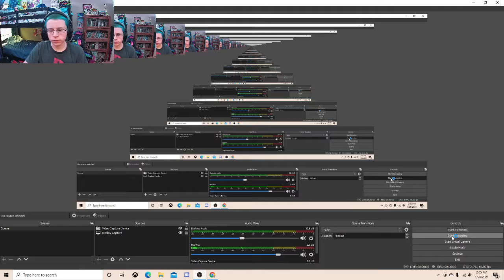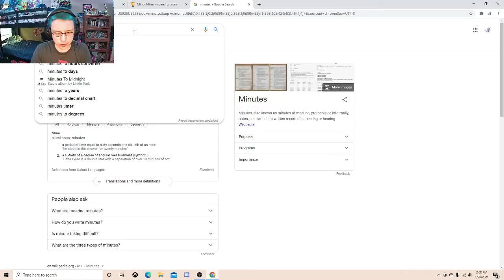washed up player tries any% for the first time in months (129)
for the first time back that's pretty good